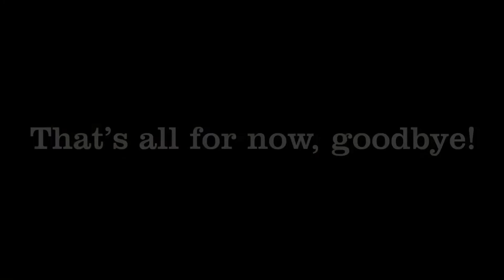Outtakes from a close shave re-creation￼